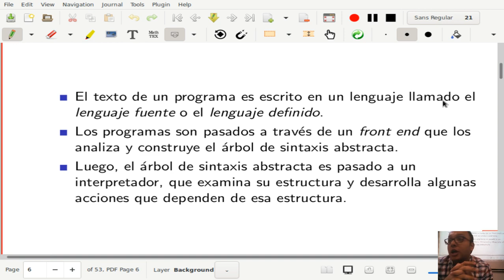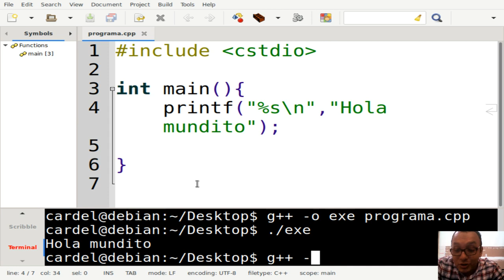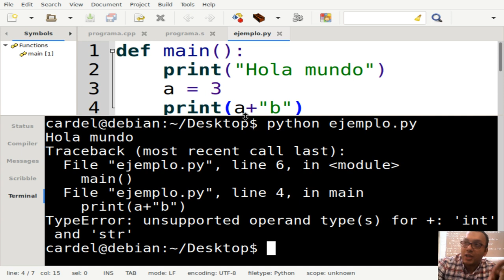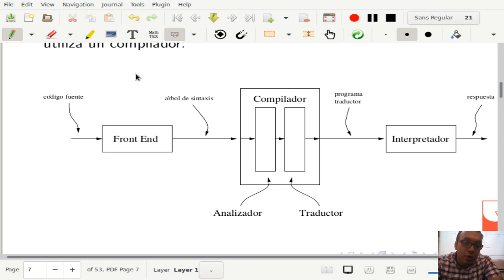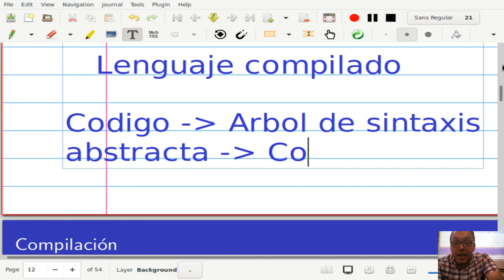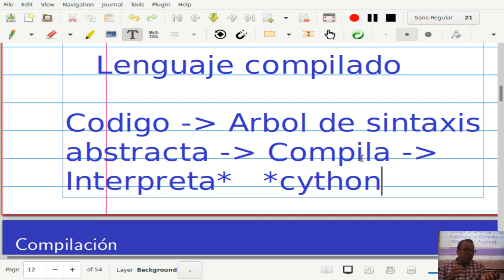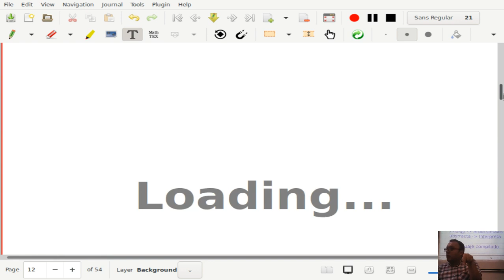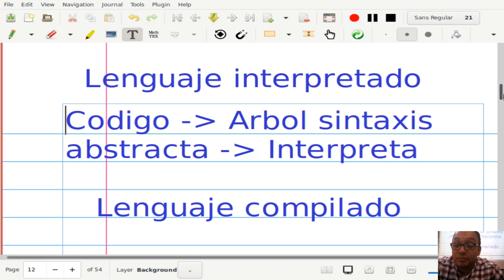Fundamentos de lenguajes de programación Clase 4-8 Interpretación y compilación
Clase 04
12 de Noviembre de 2019

Curso 750095M, Fundamentos de lenguajes de programación, Semestre II - 2019, Universidad del Valle